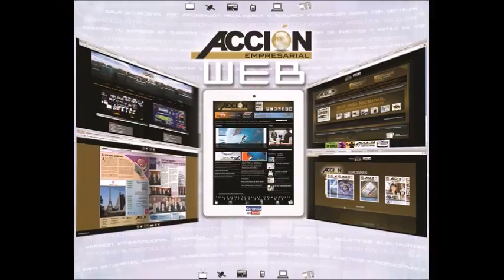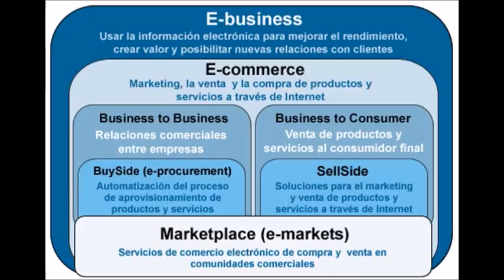GERENCIA 360 GERENCIA PARA TODOS ( Vier 27 Ene )